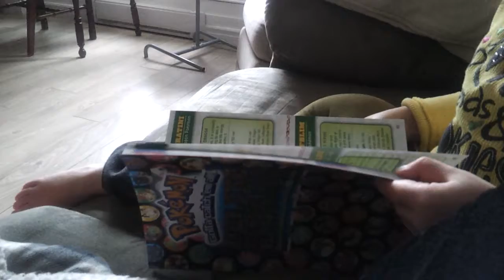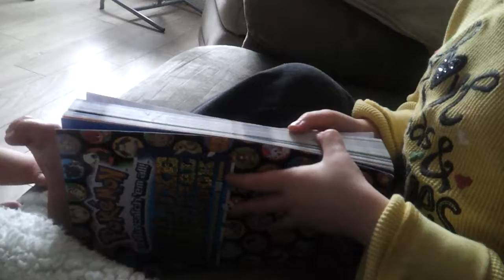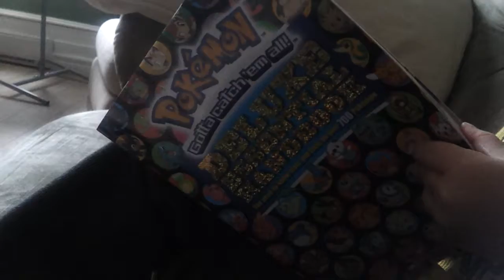Krynn Likes Pokemon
A 3 year that likes Pokemon